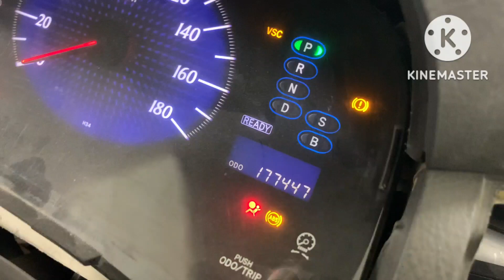Устраняем последствия "ремонта" инвертора